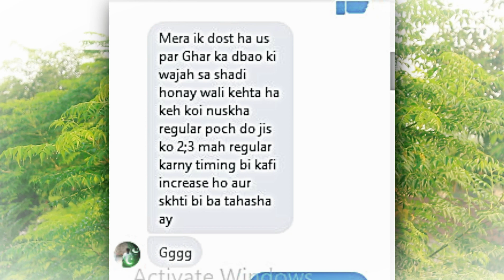Shadi Se Pehle Mardana Kamzori Ka Ilaj | Mardana Timing Barhany ka nuskha | Mardana Taqat Tips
Social Links *

Note :-The content in every video of this channel "Healthin" are provided for general and educational purposes only .For any health related issue please contact your physician or doctor